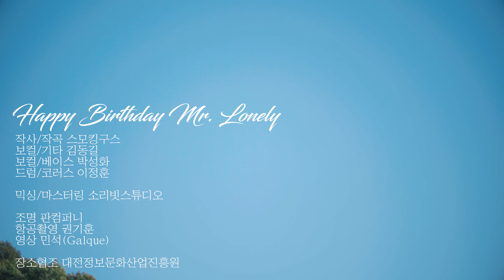스모킹구스(Smoking Goose) - "Happy Birthday Mr.Lonely" - Official Live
2021년 스모킹구스의 두번째 정규앨범에 수록될 곡의 라이브 영상

This is a live clip which will be a part of our second studio album in November, 2021.

예기치 못한 상황으로 텅 비어버린 라이브클럽에서 다시 여러분과 함께 시끄럽게 웃고 떠들 수 있는 날을 꿈꾸며 만들었던 노래, Happy Birthday Mr. Lonely 입니다

This live clip is 'Happy Birthday Mr. Loenly', the toughest song to work for the album. The song was made wishing that we could happily meet again one day just like as it were before the pandemic era.